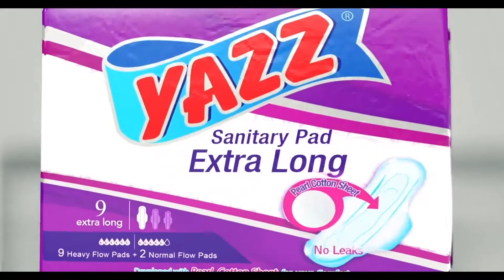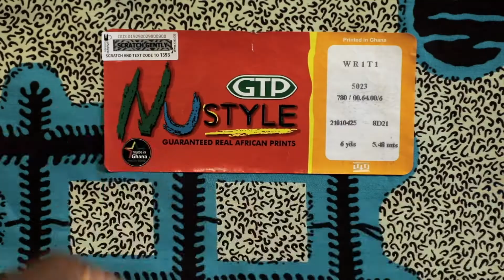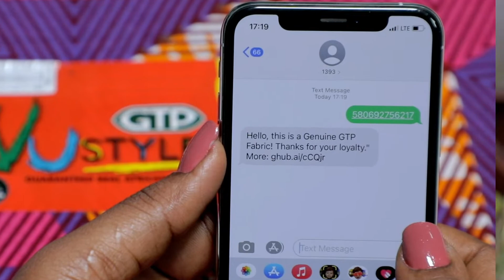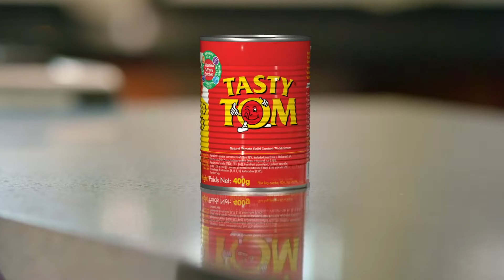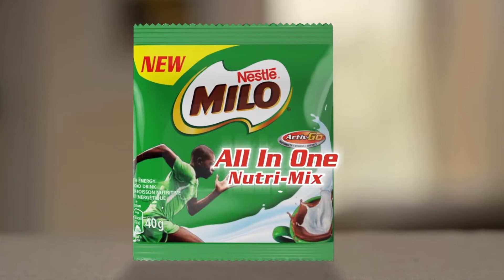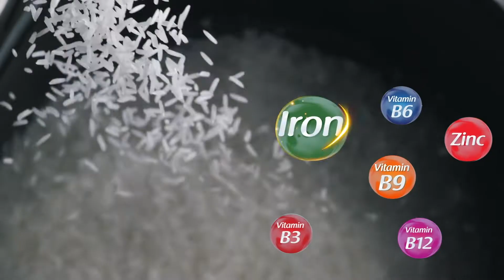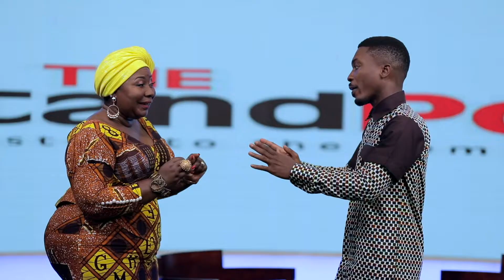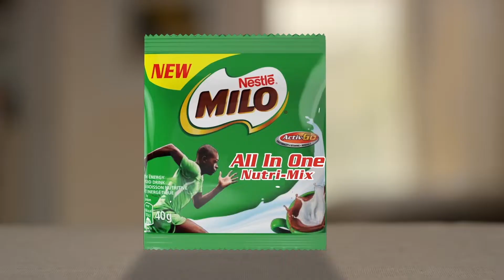DIVINE TIMING _ DOREEN AVIO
Media personality Doreen Avio shares her journey to the top.